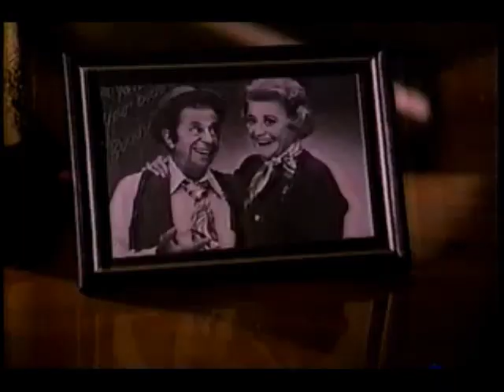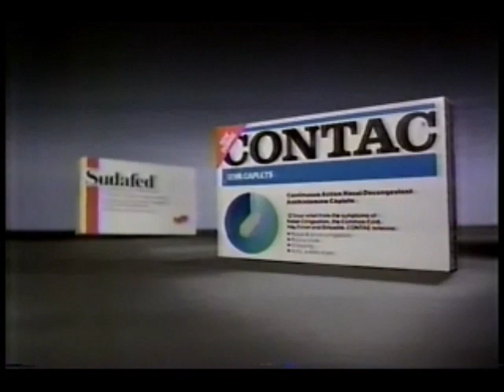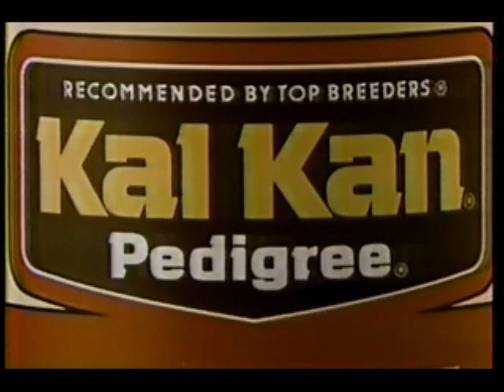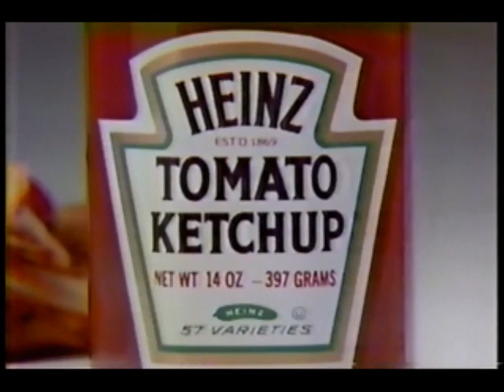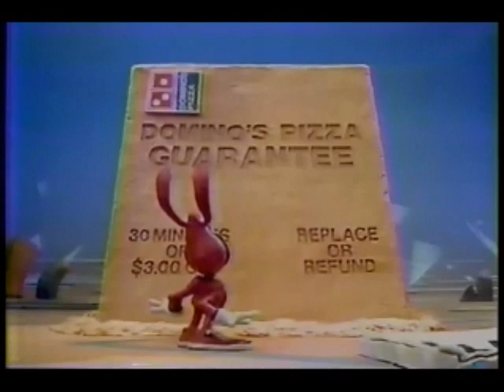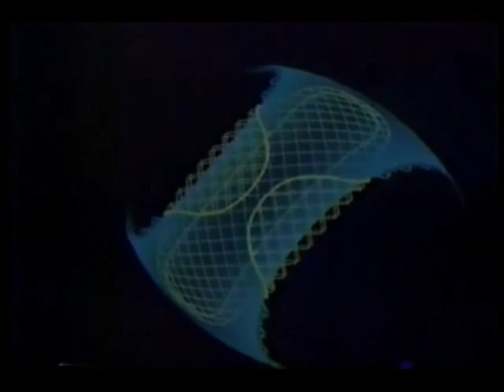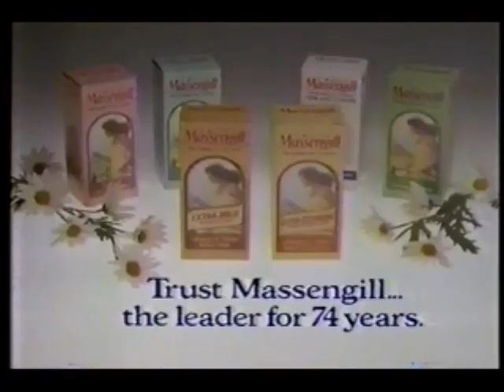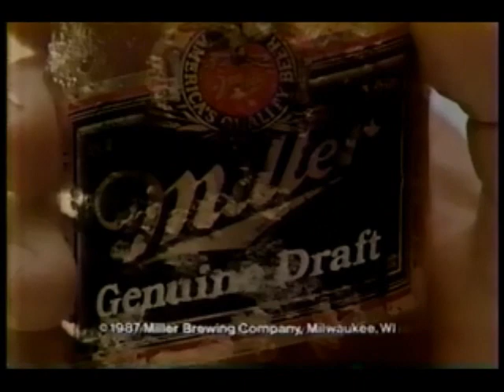September 22, 1987 commercials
Taken from the CBS Special Movie "Angel In Green". This movie has never been released onto DVD, and is tough to find on VHS.

1. Dallas/Beauty and the Beast promos
2. CBS 1987-88 ID
3. Pacific Northwest Bell
4. Grand National Truck Pullin' monster trucks at Spokane Indian Stadium
5. High Rollers promo bumper
6. CBS Special Movie intro: "Angel In Green"
7. CBS Special Movie commercial bumper
8. Sears
9. Raisin Nut Bran
10. Contac
11. Burger King
12. CBSpirit bumper
13. CBS Special Movie: "Angel In Green" commercial return bumper
14. American Airlines
15. Ford
16. Keebler Cheez 'n Chips
17. Sudafed
18. McDonald's
19. CBS Special Movie: "Angel In Green" mid-commercial bumper
20. Another Dallas promo
21. Gunsmoke: Return to Dodge promo
22. (same as #2)
23. Shopko
24. Pilgrim Canopy
25. The Young & The Restless promo bumper
26. Toyota Camry
27. Kal Kan (Pedigree)
28. Kellogg's Crispix
29. Weight Watchers Orange Vanilla Treat
30. Heinz Tomato Ketchup
31. Another CBS Special Movie: "Angel In Green" mid-commercial bumper
32. The Oldest Rookie/The Equalizer promos
33. Tour Of Duty promo
34. A Presidential Portrait: Chester A. Arthur
35. Excedrin
36. Another CBS 1987-88 ID
37. Northwest Ford Dealers
38. (same as #4)
39. Entertainment Tonight promo bumper
40. Pepperidge Farm cookies
41. Jeep Cherokee
42. Domino's Pizza
43. Textra
44. Another CBS Special Movie: "Angel In Green" commercial return bumper
45. Lady Speed Dry by Mennen
46. Glass Works
47. Flinstones Kids vitamins
48. Always Plus Night Super
49. (same as #26)
50. Jake and the Fatman promo
51. The Law and Harry McGraw promo
52. (same as #2 and #22)
53. Washington Mutural
54. KREM 2 Newsbreak with Maureen O'Boyle
55. Spokane Technical Institute
56. Simon & Simon syndicated promo bumper
57. Jeep Comanche
58. Dentyne
59. Schick Plus (Bounce isn't the only fan of the Pointers!)
60. Massengill
61. CBS Special Movie: "Angel In Green" final commercial return bumper
62. Kellogg's Just Right
63. Miller Genuine Draft
64. Another McDonald's
65. Snickers
66. Another Miller Genuine Draft
67. Angel In Green partial closing credits with The Morning Program/Diamonds/your local news voiceover promos